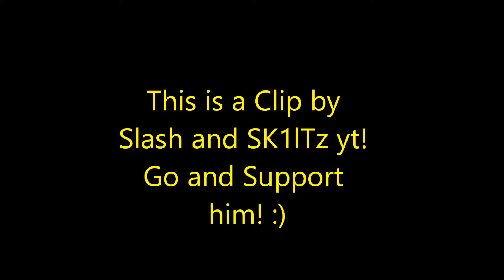Subscribe to slash